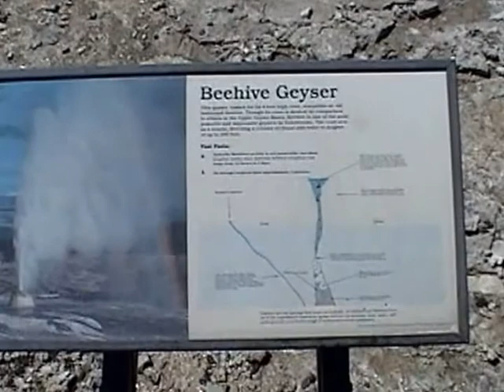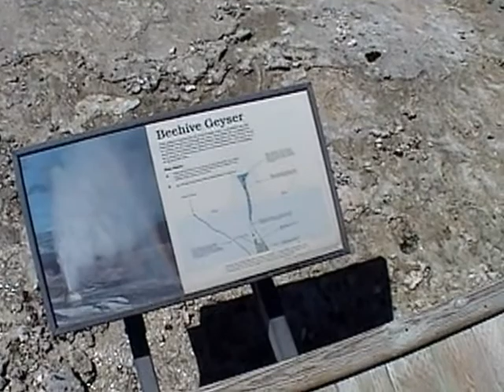Yellowstone park Old Faithful area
Scenery from Yellowstone national park, that was dream come true I knew about Yellowstone when I was perhaps ten year old thanks to my father who was buying me kids magazine Politikin Zabavnik every Friday back then in Serbia, so through that magazine I learn many things about science, history of the world, geography besides it had comics like Donald Duck, Flash Gordon etc.so finally in June of 2005 I drove 2000 miles from Cleveland  to see Yellowstone it was unforgettable experience, that is a beauty of United States it has everything for nature lovers from Oceans to Mountains to Valleys to tropical coast little bit for every body's taste,